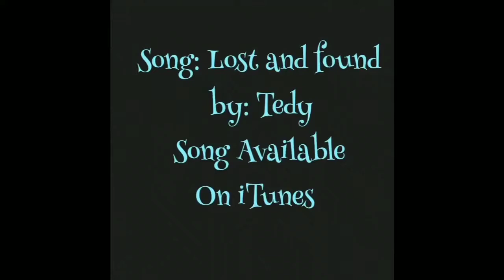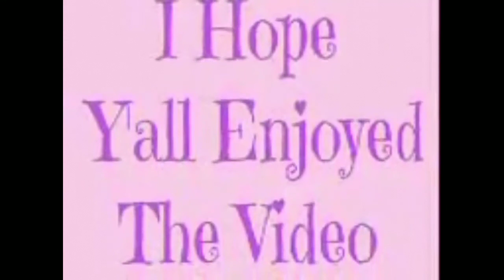Eclipse 2017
Filmed 8.21.17, From Knoxville, Tennessee on top of Sharp's Ridge, the lil ball, to the left is the eclipse.